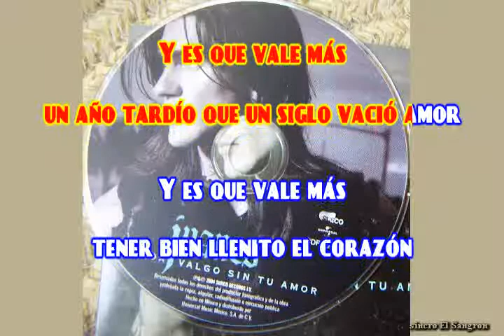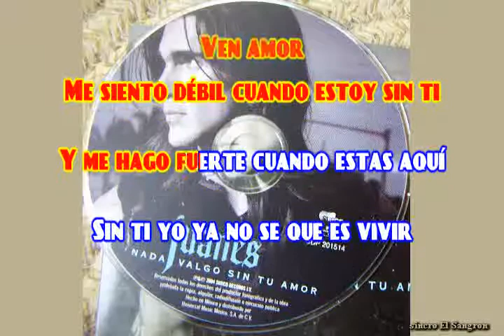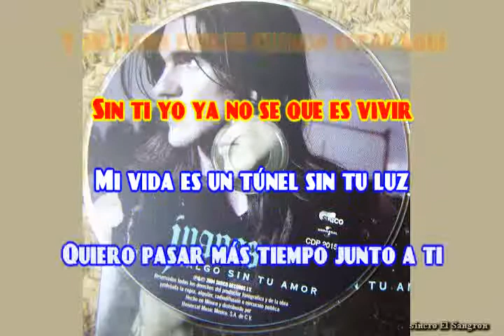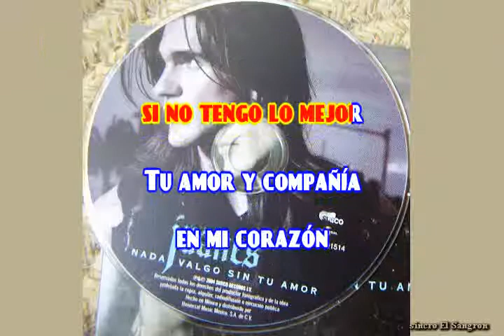KARAOKE JUANES NADA VALGO SIN TU AMOR